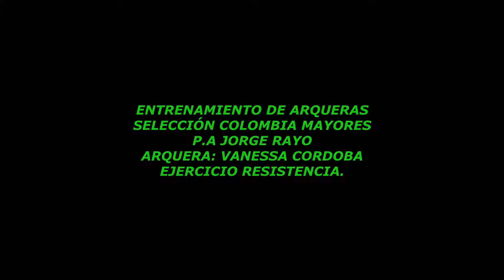Ejercicio de Resistencia con Cuerda Vanessa Cordoba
Ejercicio que vas llevando a la Arquera poco a poco Hasta Donde te llegue la Cuerda.